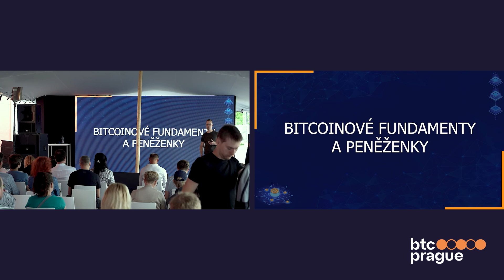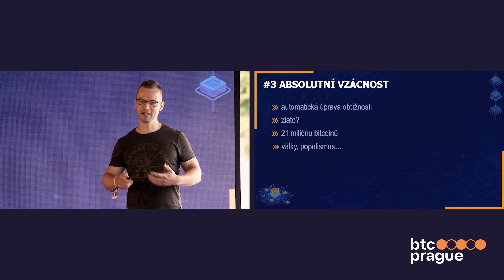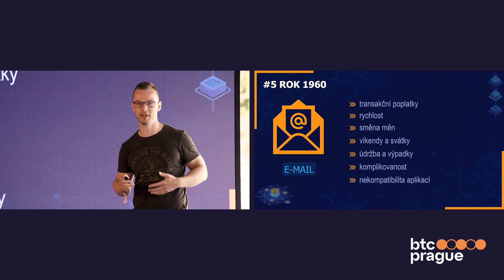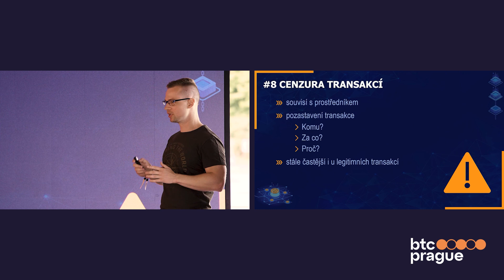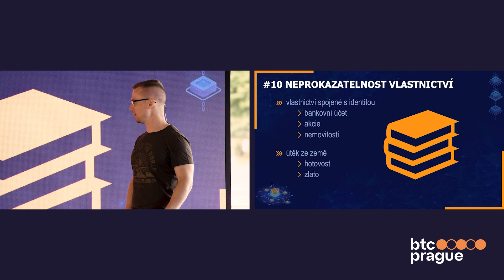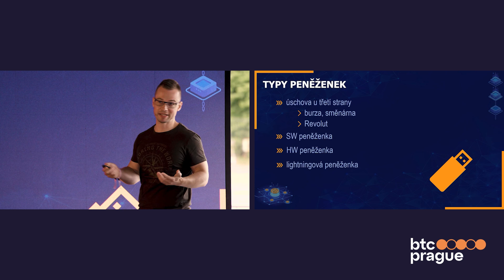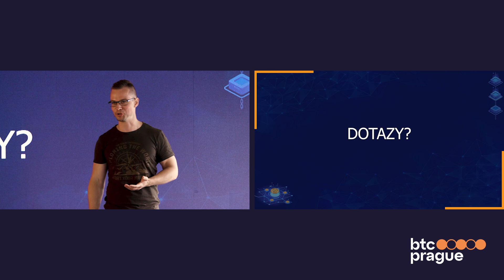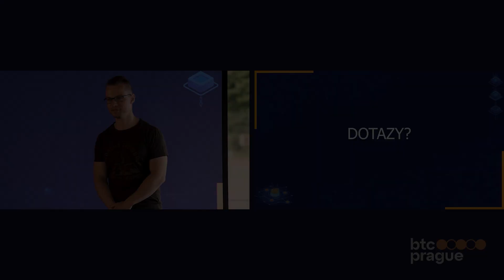[CZ] Michal Novák - Základy bitcoinu + peněženky (BTC Prague 2023)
[Czech Stage Keynote]

Kup vstupenky na BTC Prague 2024!